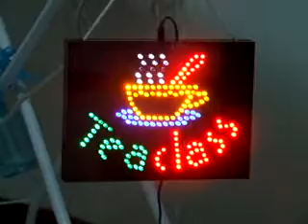LED Sign Teaclass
ป้ายTeaclass เหมาะกับร้านขายชากาแฟ ขนาด 2x30x25